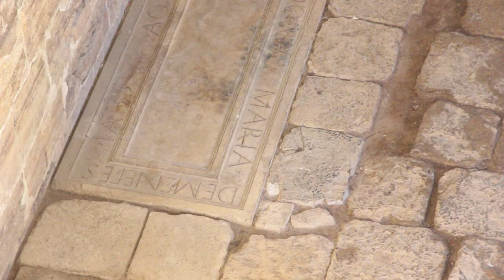Free Stock Footage